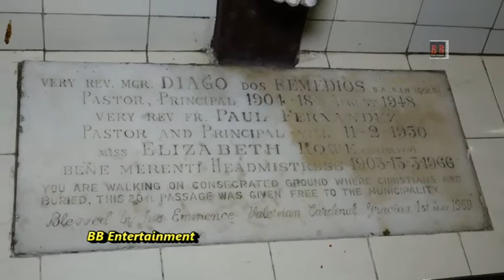Ragini MMS Ghost Walk With Varoon Sood & Divya Agarwal